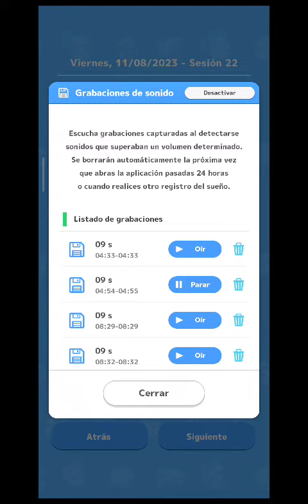sono dia 11